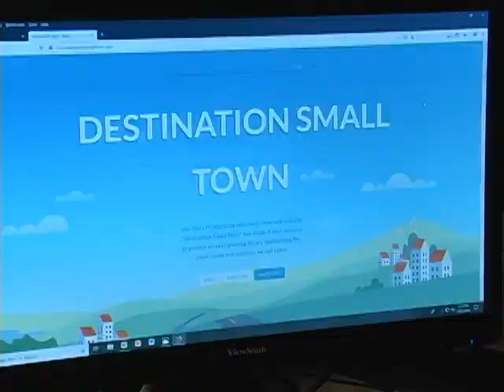Fairmont MN's own Tina Jette from Century 21/Northland Realty on Martin County on TV #26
pklm